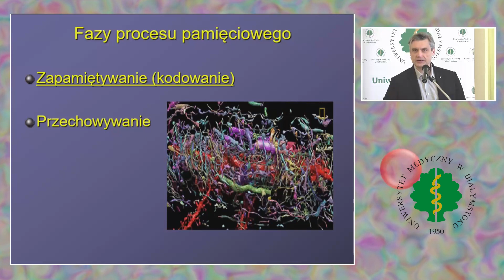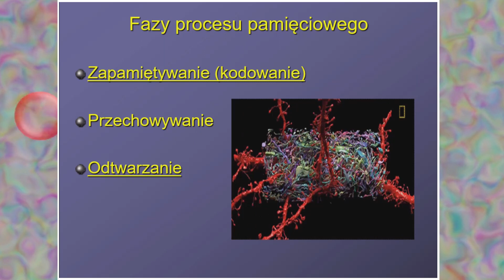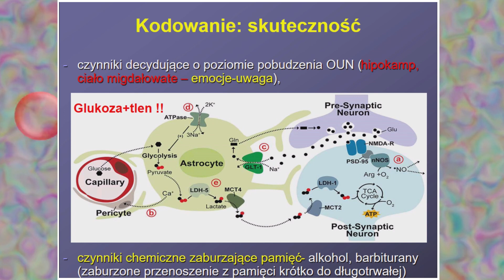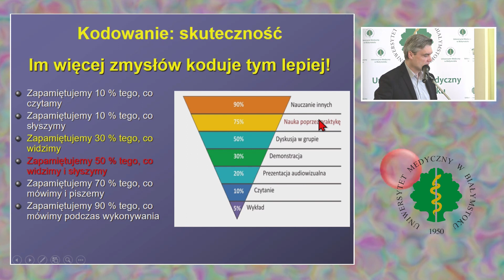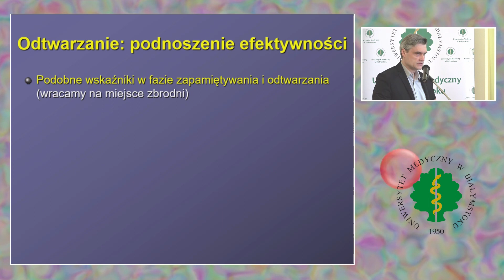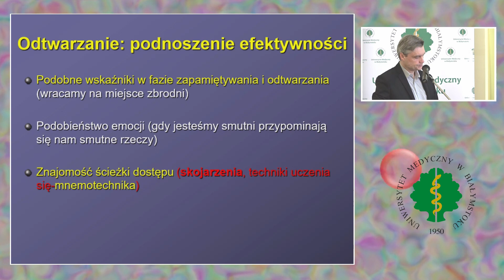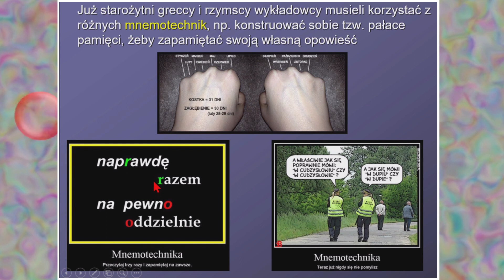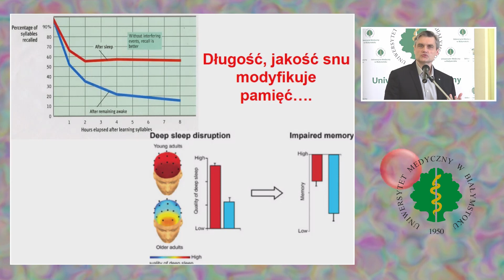Proces uczenia się ... Matura - prof. dr hab. Adrian Chabowski